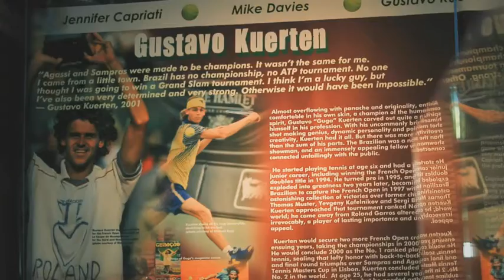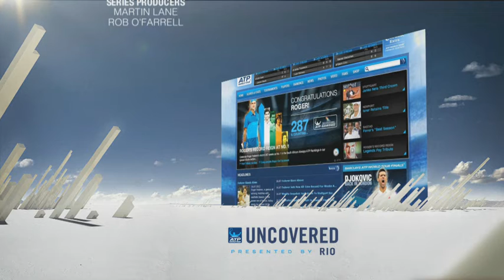ATP World Tour Uncovered - Newport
In season 4, episode 29, ATP World Tour Uncovered presented by Rio profiles the Campbell's Hall Of Fame Tennis Championships, looking at the history of the event and hearing from some of this year's leading players.